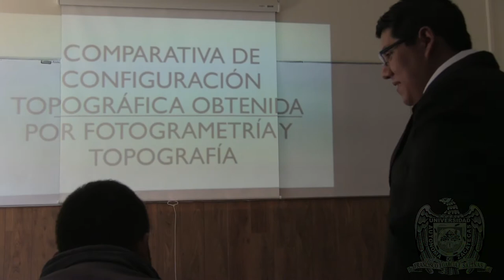Bolsa de Trabajo UAZ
Nuevo Sistema Institucional de Bolsa de Trabajo UAZ